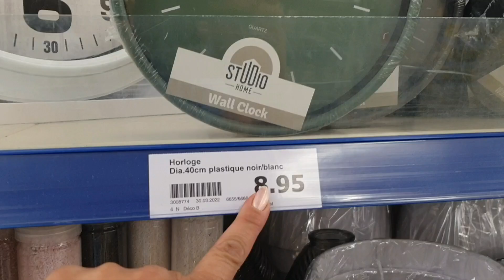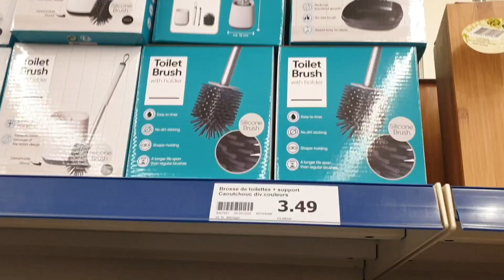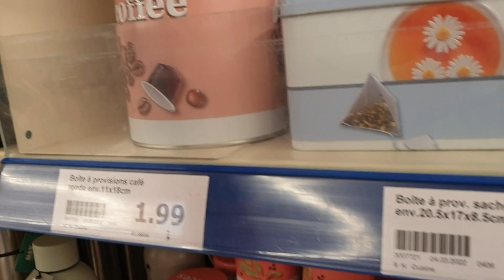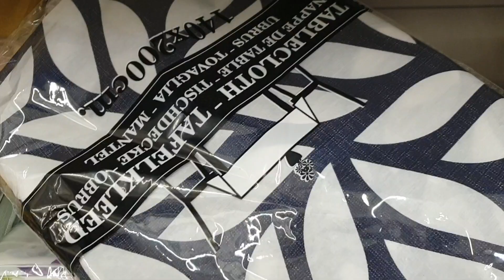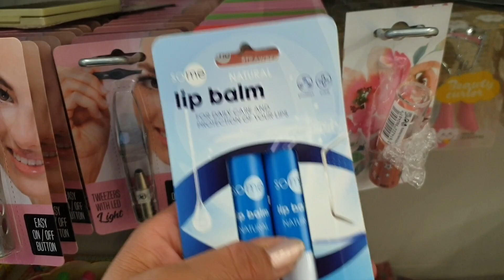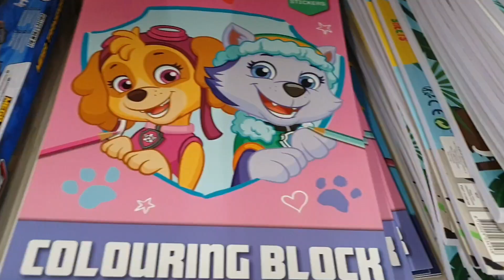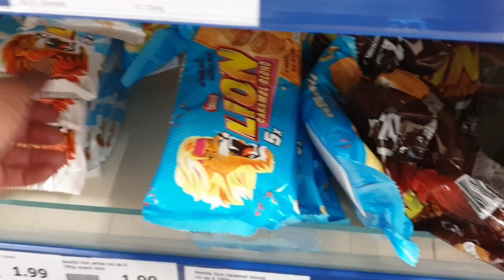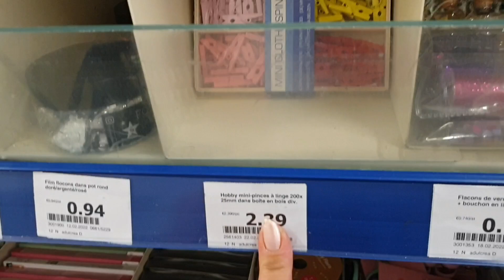ARRIVAGE D'ACTION DU 16 AVRIL 2022